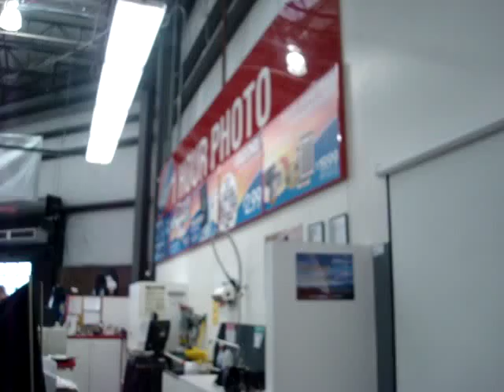Costco 1 hour photo :)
Costco 1 hour photo behind the scenes lol well not really... just playing around at work :)